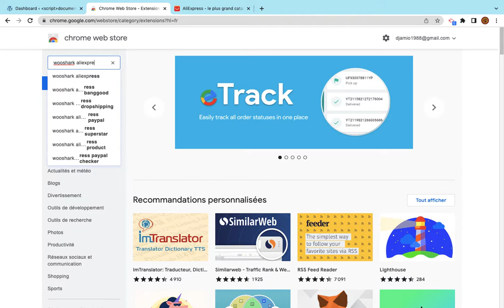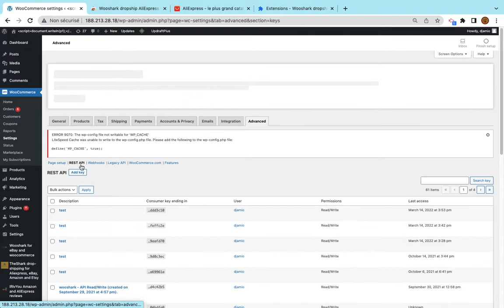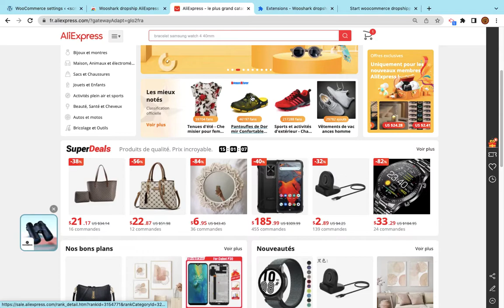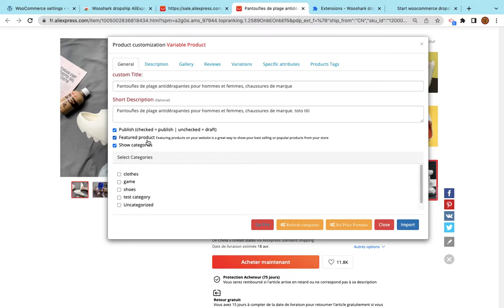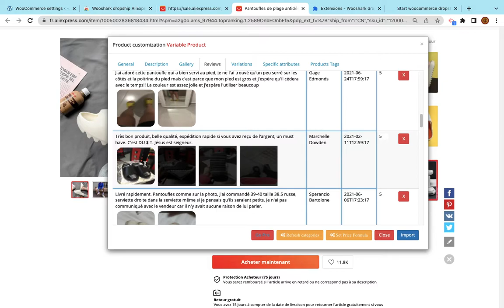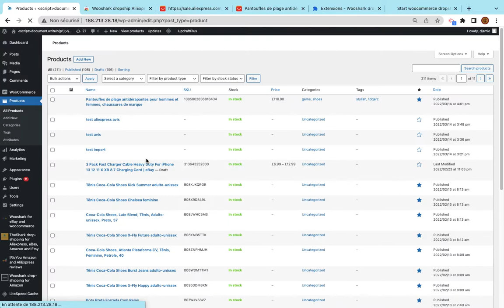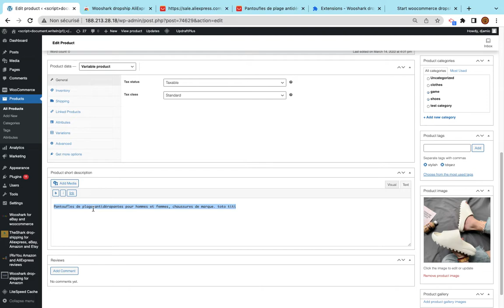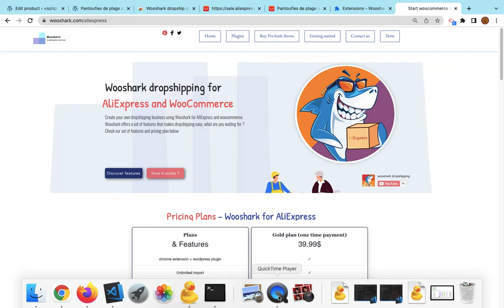Aliexpress dropshipping woocommerce - comment importer des produits aliexpress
Comment importer des produits d'Aliexpress vers woocommerce ?
Comment importer des produits aliexpress sur woocommerce ?
Comment importer des produits aliexpress ?
Comment importer des produits depuis aliexpress ?
comment importer la liste aliexpress?
aliexpress à l'importation woocommerce.
Intégration d'Aliexpress à WooCommerce
Importateur woocommerce Aliexpres
Aliexpress woocommerce listeur
Comment importer des variantes depuis aliexpress ?

Comment importer un produit simple d'Aliexpress vers woocommerce en utilisant wooshark
Un produit simple est un produit sans variations, il a un sku unique et un prix unique.
Vous êtes revendeur de produits Aliexpress (Dropshipping) et vous en avez marre de copier chaque produit un à la fois, pour le revendre ?
L'application WooShark est la solution que vous recherchiez !

WooShark est un plugin qui vous offre tous les outils dont vous avez besoin pour importer et vendre vos produits de la page Web Aliexpress vers votre boutique Woocommerce sans effort.
Avec l'application WooShark, vous bénéficiez d'une amélioration des ventes et de la productivité générale, ainsi que d'une réduction du temps et des efforts investis dans le déplacement de vos produits vers votre boutique en ligne.

L'application WooShark vous permet d'importer sans effort vos produits de la page produit Aliexpress directement dans votre boutique. Les éléments que vous pouvez importer incluent :

Images
– Titre du produit
- Images originales du produit + images de description du produit
- Avis sur les produits
– Évaluation du produit
- Description du produit
– Brève description du produit
– Stock de produits
– Variations de la taille, de la couleur et de la quantité du produit
- Prix du produit.
– Détails des spécifications des produits
– Référence du produit
- Poids du produit

L'application WooShark vous permet de personnaliser le produit avant de l'importer. Avec l'application, vous pouvez ;

Modifiez les images à l'aide de l'outil d'édition d'images avancé.
Définissez une formule de prix pour automatiser les calculs de prix (intervalles multiples).
Définissez un prix personnalisé selon une formule ou au tarif d'origine.
Personnalisez et importez des variantes de produits.
Personnalisez et importez la description du produit à l'aide d'un éditeur avancé.
Personnalisez et importez des avis sur les produits.
Personnalisez et importez l'évaluation des produits.
Personnalisez et importez les spécifications des produits.
Personnalisez et importez une courte description.
Personnalisez et importez le poids du produit.
Sélectionnez les catégories de produits dans lesquelles vous souhaitez importer les produits.
Importez des images dans votre médiathèque à partir des images originales du produit.
Importez des images dans votre médiathèque à partir de la description du produit.
Passez des commandes automatiques sur la page Web AliExpress
Améliorez les performances, minimisez le temps passé à déplacer les produits, vous permettant ainsi de gagner plus de revenus.